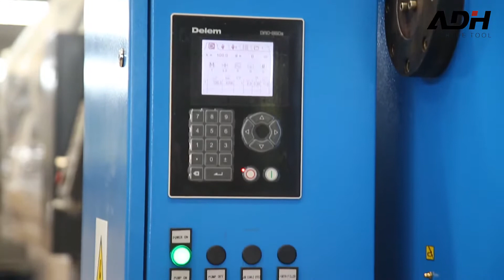MÁY CẮT TÔN THỦY LỰC Q11K-10x3200 - MR THỊNH 098 638 4466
MÁY CẮT TÔN THỦY LỰC ADH, ADH Hydraulic Shearing Machine
MÁY CẮT TÔN THỦY LỰC QC11K-10x3200, QC11K-12x3200, QC11K-20x3200
MÁY CẮT TÔN THỦY LỰC ADH QC12K, QC12K-10x2500, QC12K-12x2500, QC12K-16x2500
MÁY CẮT TÔN THỦY LỰC QC12K-12x4000, QC12K-16x4000, QC12K-20x4000
Máy cắt tôn thủy lực ADH QC12K-20x3200, QC12K-10x3200, QC12K-12x3200, QC12K-16x3200
Máy cắt thủy lực QC12K, QC12K Series Hydraulic Shearing Machine
MÁY CẮT TÔN THỦY LỰC ADH QC12K
MÁY CẮT TÔN THỦY LỰC QC12K SERIES
Máy cắt tôn thủy lực ADH QC12K-20x3200MM
Máy cắt thủy lực QC12K
Máy cắt tôn thủy lực QC11K, Máy cắt thủy lực QC11K
Máy cắt tôn thủy lực Anhui Donghai Machine Tool Co Ltd
Máy chấn tôn thủy lực Anhui Donghai Machine Tool Co Ltd
Máy chấn tôn thủy lực, Máy chấn thủy lực, Máy ép thủy lực, Máy gia công tấm thủy lực, Máy chấn thủy lực NC/CNC.
CÔNG TY TNHH GIẢI PHÁP VÀ THIẾT BỊ HI-TECH
Phòng 11-07B Lê Thành Twin Towers, 198A Mã Lò, Khu phố 6, Phường Bình Trị Đông A, Quận Bình Tân, Thành phố Hồ Chí Minh